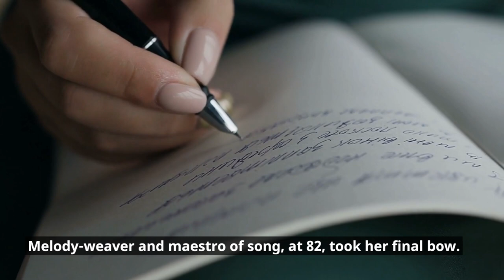Riding the Rhythmic Waves: The Unheard Tale of Cynthia Weil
Immerse in the mesmerizing journey of Cynthia Weil, the melody-weaver and songwriting virtuoso who left an indelible mark on the music industry. A pathfinder for women, a creative force, and a musical maestro, Weil's legacy reverberates through the hallowed halls of rhythm and rhyme. Join us as we narrate her extraordinary life, from her humble beginnings to her stardom, from controversy to triumph, and from songwriting to novelist. Dive into her story, etched in the annals of music history and carried on a gentle breeze.